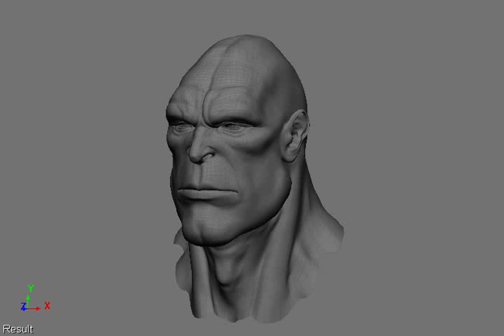Yang Liu - Postcard6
Produced at the John C. Hench Division of Animation & Digital Arts